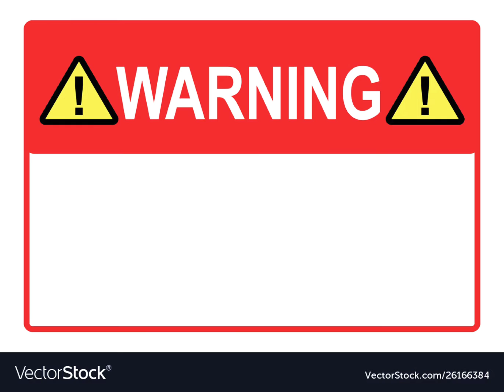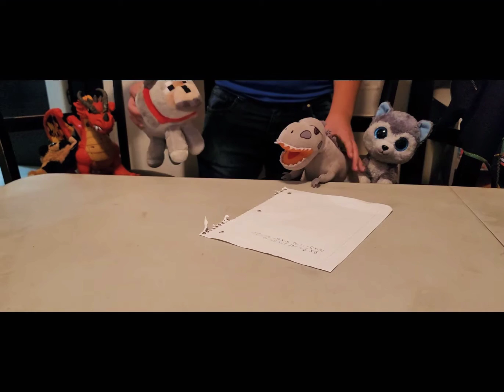DARS MOVIE 🎬 SECOND DAY OF SCHOOL EPISODE 2 SEASON 1